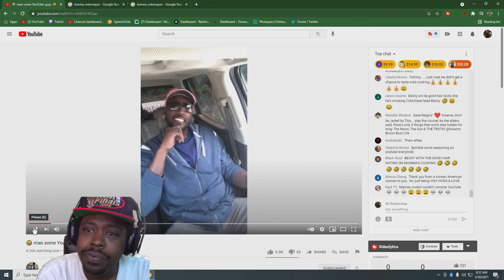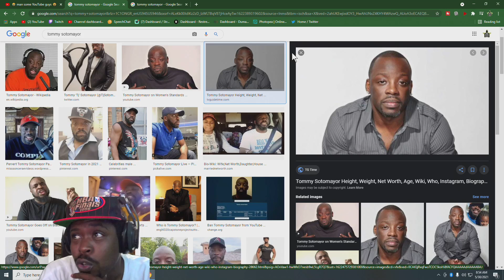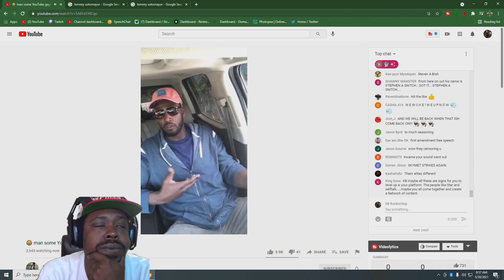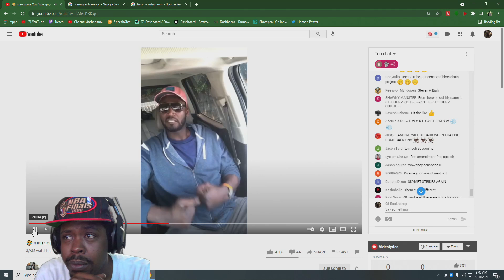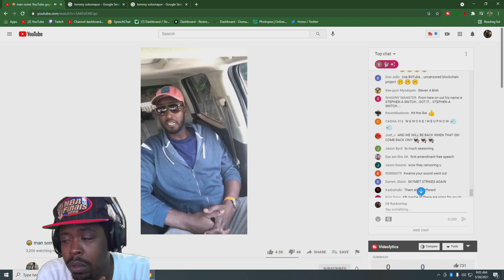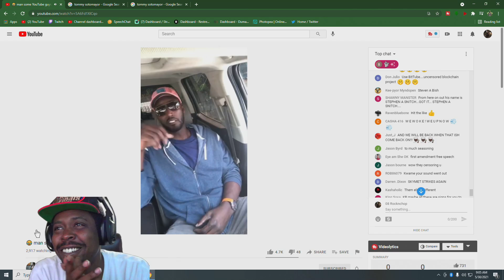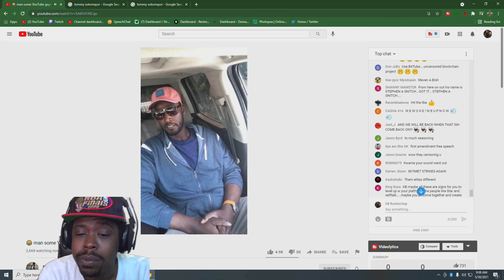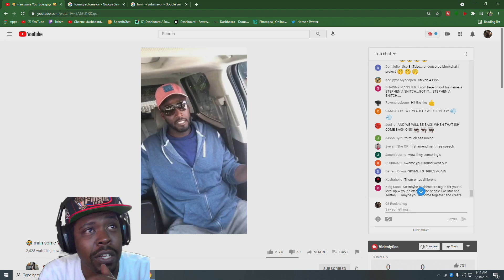Kwame Brown Responds To Tommy Sotomayor's Disrespectful Live Stream!!!!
Tommy Sotomayor was upset with Kwame for not being invited to the "live" with judge joe brown. Kwames response is as expected 😅